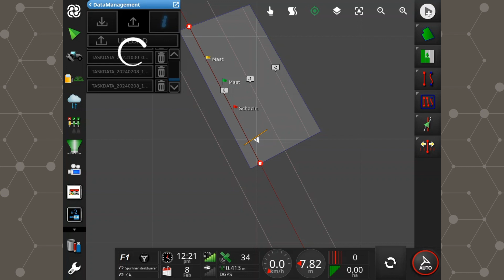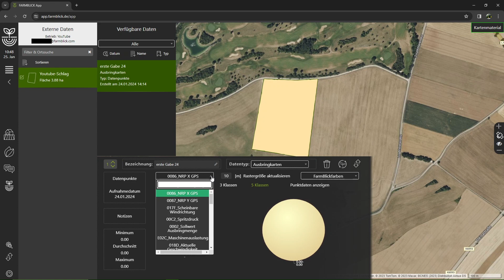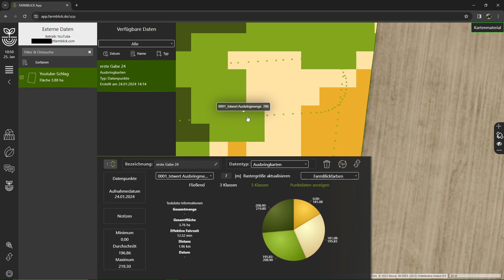🎥🌱 Tutorial 8.6: "Deutz-Fahr iMonitor, Rücklesen von Aufträgen via agrirouter" 🌱🎥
Willkommen zurück zu einem weiteren aufregenden Tutorial! Heute zeigen wir dir, wie du ganz einfach Auftragsdaten aus deinem Deutz-Fahr iMonitor in die FarmBlick-Community mit agrirouter zurücklesen kannst! 🔙💻

Drahtlos, smart & easy – genau nach unserem Motto! 📶🧠🎉

In diesem Tutorial erfährst du, wie du mithilfe von agrirouter deine Auftragsdaten nahtlos und problemlos in die FarmBlick-Community integrierst. Kein Kabelsalat, keine komplizierten Prozesse – nur reine Effizienz und Bequemlichkeit! 💼🔄💡

Bereit, deine Arbeitsabläufe zu optimieren und Zeit zu sparen? Dann bist du hier genau richtig! 💪⏳

Folge unseren einfachen Schritten und werde zum Meister der Datenintegration! 🛠️🌐

▬ Empfohlene Videos ▬▬▬▬▬▬▬▬▬▬▬▬

▬ Social Media ▬▬▬▬▬▬▬▬▬▬▬▬▬▬▬

▬ Über FarmBlick ▬▬▬▬▬▬▬▬▬▬▬▬

Wir verstehen die Landwirtschaft als System, das der Landwirt mit neuen digitalen Möglichkeiten effizient nutzen sollte. Unser Credo ist es, für den Landwirt mit digitalen Möglichkeiten seine Landwirtschaft zu optimieren und ihn gleichzeitig zu entlasten. Wir verbessern seinen Deckungsbeitrag, indem er die Fruchtbarkeit seiner Anbauflächen erhöht und den Einsatz von Arbeitsressourcen und Landmaschinen bestmöglich optimiert. 🌱💻
Deshalb verstehen wir die Landwirtschaft als System. Alles dreht sich hierbei um den Boden und einen erfolgreichen Anbau. FarmBlick optimiert dazu im Zusammenspiel aus digitalen Informationen, Erfahrungen und Betriebsleiterwissen mit Maschinentechnik sowie den Arbeitsprozessen des Landwirtes.
Dabei steht die Steigerung der Bodenfruchtbarkeit zentral im Fokus. 📈
Wir beraten und analysieren mögliche Probleme und Ursachen auf dem Hof und sprechen Empfehlungen aus. Wir begleiten den Landwirt mit seinem Betrieb und der Betriebstechnik Schritt für Schritt auf dem Weg zur Digitalisierung. 🚀